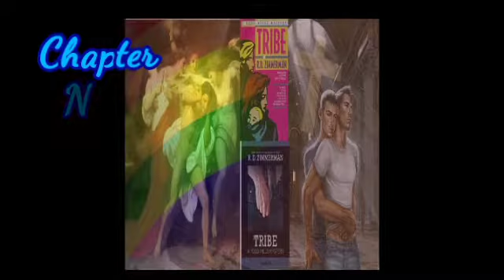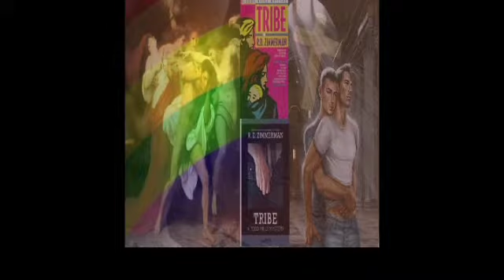Tribe Chapter 9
Todd Mills Mystery Book 2
After the death of His lover, traumatic coming out experience that leaves all of Todd's life in shambles, beginning a new relationship. Todd felt he'd turned the corner but their is one last secret to uncover from the past and it centers around a child that shows up in his best friends Janice's arms